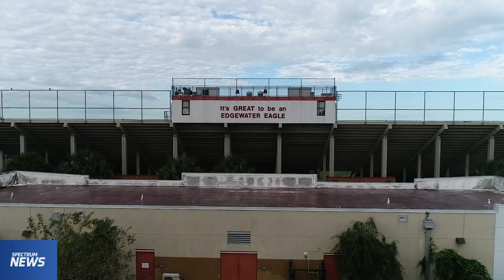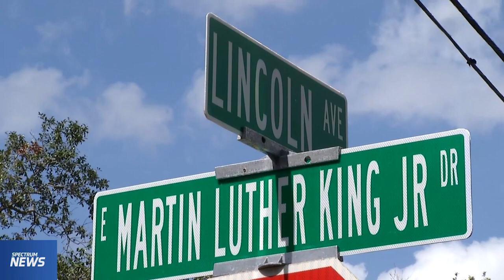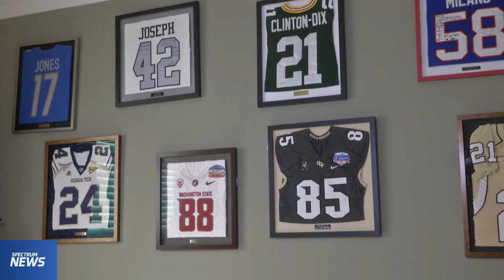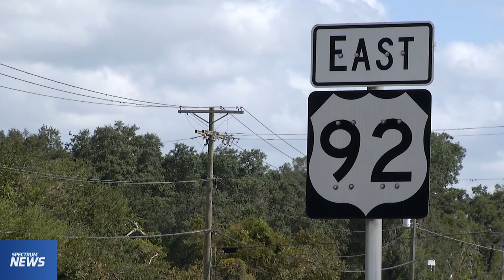Edgewater's Son: The Tommi Hill Story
“It’s a rough story let's say that.  It’s not a fantasy," is how Tommi Hill describes his story.  The Edgewater senior receiver and defensive back is one of the top recruits in the state of Florida.  He's driven by a difficult family situation that would have broken most.  Instead he's used it as motivation.